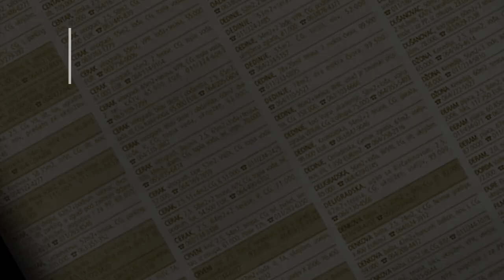prodaja stanа Vidikovac 96m- Beograd Rakovica